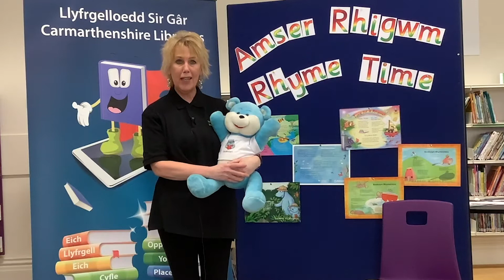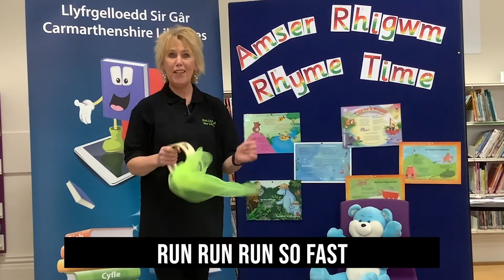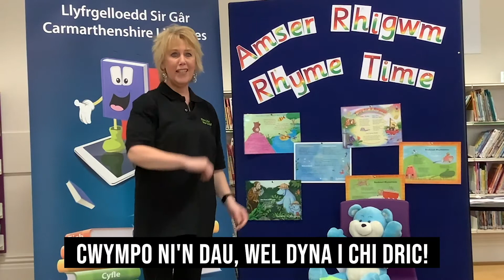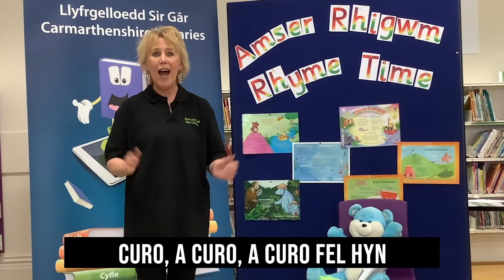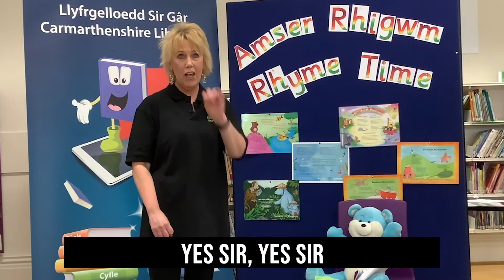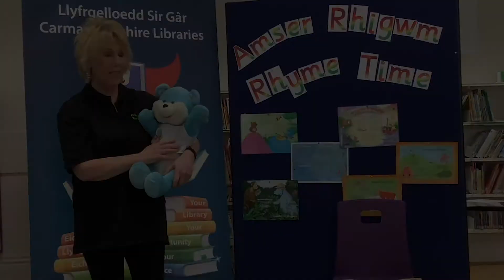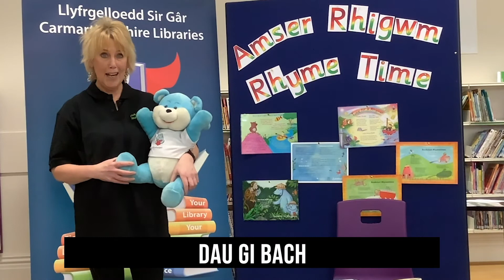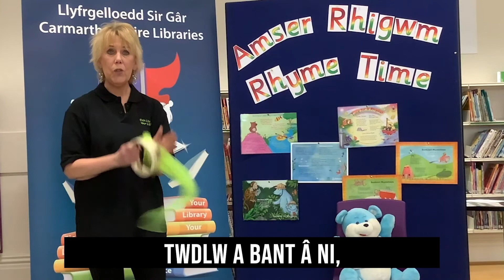Amser Rhigwm Mawr Cymru / Big Welsh Rhyme Time